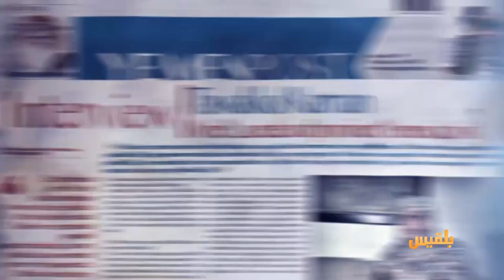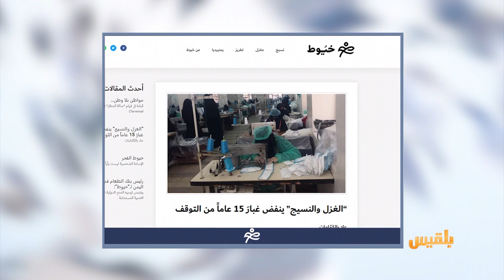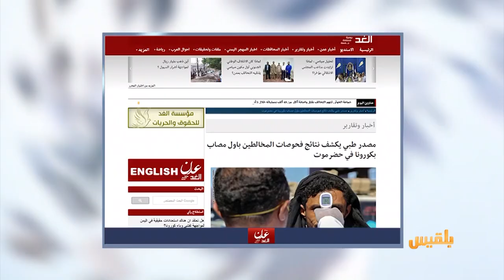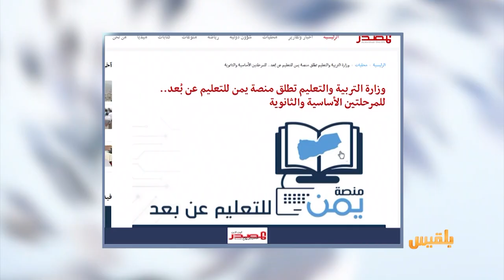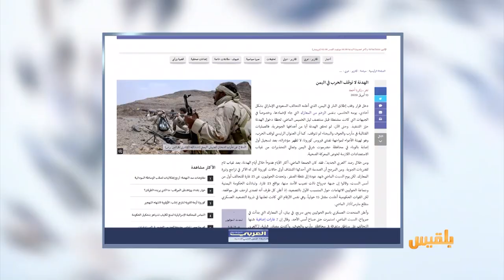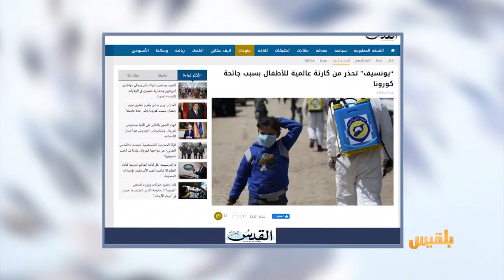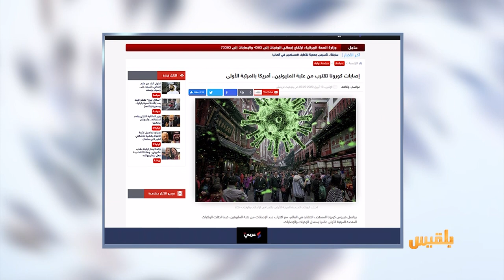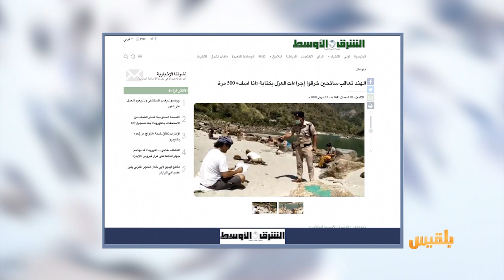كشك الصحافة | 13 - 04 - 2020 | تقديم : سالم باحمران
أقارب المصاب بفيروس كورونا بصحة جيدة بعد فحصهم .                                                          عودة العمل إلى مصنع يمني أسسته الصين قبل ستين عاما..